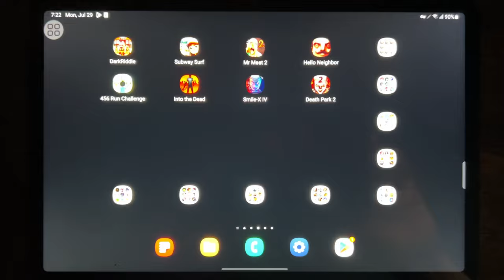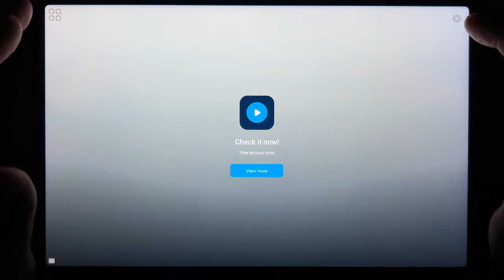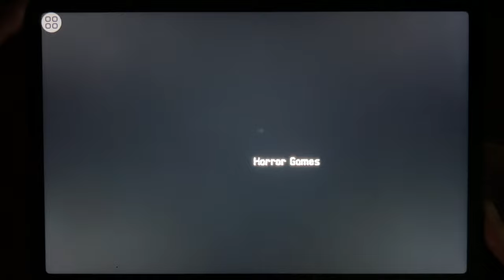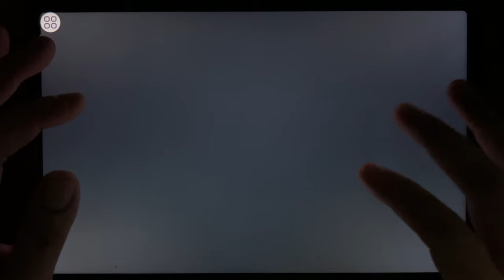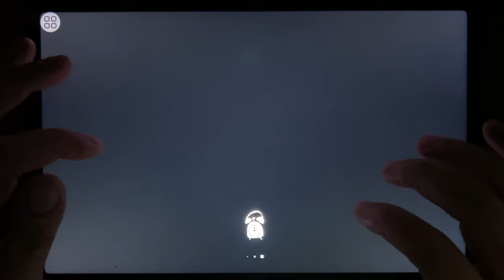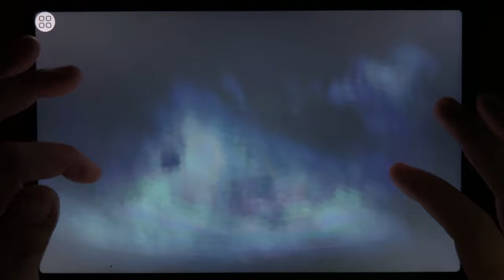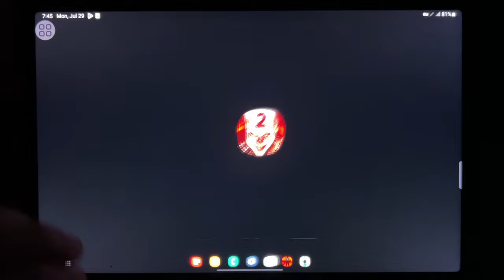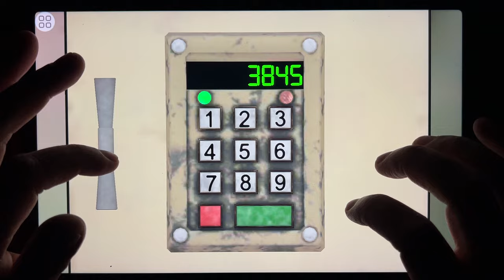Dark Riddle, Subway Surf, Mr Meat 2, Hello Neighbor, Run Challenge, Into The Dead, Smile X IV...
Dark Riddle, Subway Surf, Mr Meat 2, Hello Neighbor, Run Challenge, Into The Dead, Smile X IV, Death Park 2